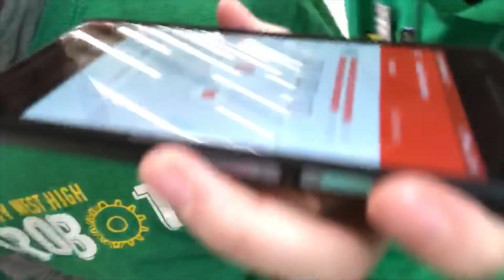Comp Day Vlog